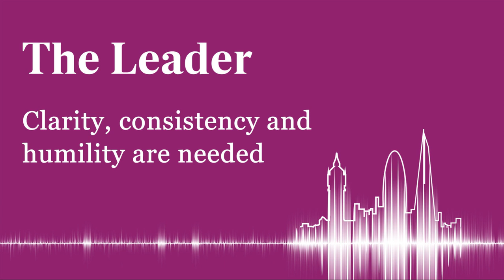Coronavirus UK new rules: are people still listening to the government?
After the Evening Standard revealed the government's bringing in restrictions to limit social gatherings to six, it's now reported pubs may have a 10pm curfew. Meanwhile, the foreign travel quarantine rules, which vary across the United Kingdom, are still confusing passengers and putting people off holidays. Our associate editor Julian Glover says the situation has got too complicated for everyone, including ministers, and it's time for a reset... but he wonders if there's anyone in the cabinet who can do it?